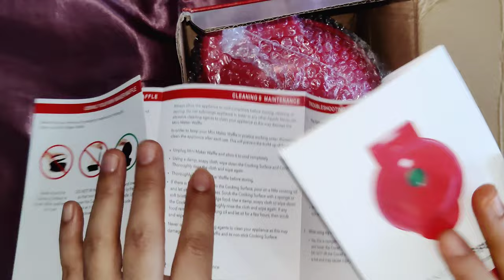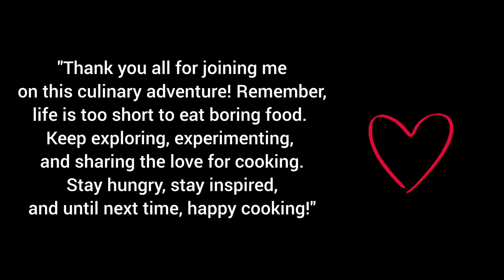WAFFLE MAKER REVIEW | MINI WAFFLE MAKER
Sunday morning waffles are great, but there’s something downright thrilling about a freshly made waffle on a Monday morning. In the past, at least in my house, waffles have been relegated to Big Project Weekends or complimentary hotel breakfasts, so I was beyond excited when I got to welcome the Dash Mini Waffle Maker into my kitchen. Something about its small size (a super-cute four inches!) makes waffles feel more approachable, more doable. And approachable, doable waffles is exactly what this little machine delivers. After my first waffle run-through, I realized that this was something that I could do any day of the week, much to the pleasure of my two kids. It’s tiny, so it’s wildly easy to pull it out of a cabinet or even a drawer. It also makes waffles that are super crispy on the outside and soft on the inside — in a matter of minutes. Did I mention the waffles are also small and adorable? Since I got this machine, we’ve enjoyed dozens of waffle breakfasts. (Fun fact: We save any leftover waffles and heat them in the toaster oven the next day, and they’re just as crispy and light as the day before.)The Dash Mini Waffle Maker is as easy to use and clean as it is adorable, and it’s available in a variety of colors and patterns, including a trendy copper, millennial pink, and rainbow print. Dash also offers mini waffle makers that churn out various shapes — hearts, skulls, dreidels!
And that brings us to the end of yet another delicious culinary adventure! Thank you all for joining me today on this incredible journey in the kitchen. We've created something truly special together, and I hope you're as excited as I am about the final result. !

Before we part ways, I want to kindly ask for your support in spreading the love for cooking. ❤️